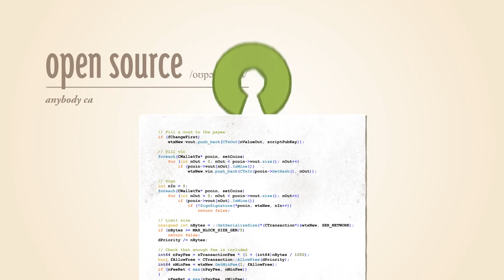What is a BitCoin? HOW TO EMULATE ASIC MINING WITH A PROGRAM! Download!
Bitcoin mining will soon undertake a massive change.

Get ahead of the curve with this program that sets your GPU to mine at ASIC level.

5GH/s or better depending on your GPU!